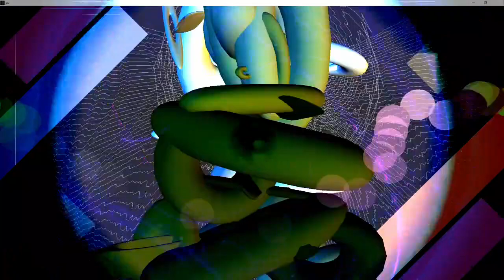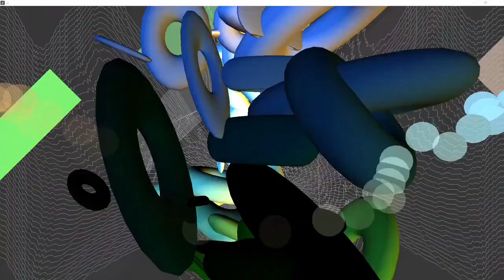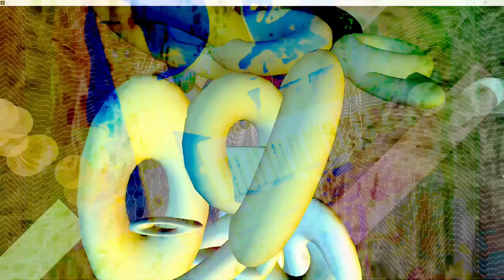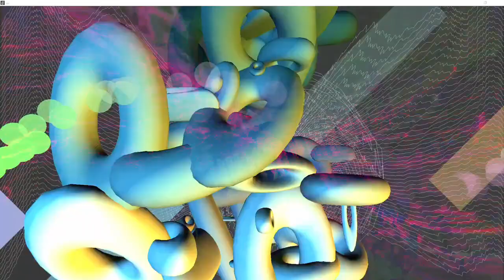Forms of sound made real from beyond all voids of nothingness - Structure without structure manifest